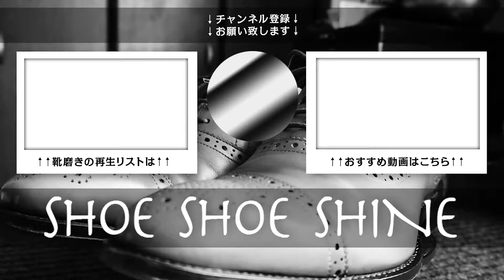【革靴 靴磨き】意外と侮れないアパレルブランドの革靴 TAKEO KIKUCHI（タケオキクチ）アノネイ グッドイヤー Shoe Shine 【ASMR】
SSS-005 TAKEO KIKUCHIのセミブローグを磨きました
昔ドメスティックブランドやストリートブランドが
主流の時代は、アクセサリーやバッグは吉田カバンや
TAKEO KIKUCHIが私の周りでは定番で人気でした
若干縫いつけなど荒いが良い作りの革靴です
こちらはアノネイを使っています
アパレルブランドの靴も斬新なデザインがあったり
安く見つかる事もあるのでおすすめです
【今回使用した靴】
タケオキクチ（TAKEO KIKUCHI）
【今回の作業工程一覧】
00:00　スタート
01:08　馬毛ブラッシング（ホコリ落とし）
01:28　リグロイン（汚れ落とし）
03:01　極潤（水分補給・栄養補給）
03:30　モウブレイ リッチデリケートクリーム（水分補給・栄養補給）
03:47　サフィールノワール クレム1925 ニュートラル（油性クリーム・栄養補給）
05:03　豚毛ブラッシング
05:45　乾拭き
06:24　KIWI パレードグロス  プレステージ ニュートラル（ワックス）
11:22　ラナパーレザー トリートメント（油分補給）
12:19　 靴紐を通す
12:35　山羊毛ブラッシング
13:24　完成
14:09　エンディング（靴の仕様紹介）
【今回使用したアイテム】
布→Tシャツの袖
汚れ落とし→リグロイン
クリーム関係
・肌ラボ 極潤
・モウブレイ リッチデリケートクリーム
・サフィールノワール クレム1925 ニュートラル
・ラナパーレザー トリートメント
ワックス→KIWI パレードグロス  プレステージ ニュートラル
馬毛ブラシ→コロニル
豚毛ブラシ→モウブレイ（化繊）
山羊毛ブラシ→コロニル
ハンドラップ→ホーザン（白・円柱）/アズワン（白・円錐）
SNS各種やっております。
ご連絡は各種SNSのDMにお願いします。
別チャンネルでは過去のMIX CDなど公開中
DJTOM411
※Youtub楽曲やSEなどのご提供はフリーでのご提供させて頂いております下記サイト様より一部お借りしております。
【音源提供先】
Youtube music library 様